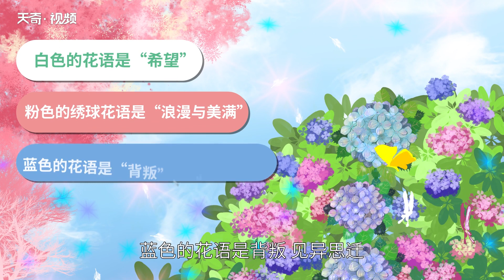繡球花花語 繡球花花語是什么意思